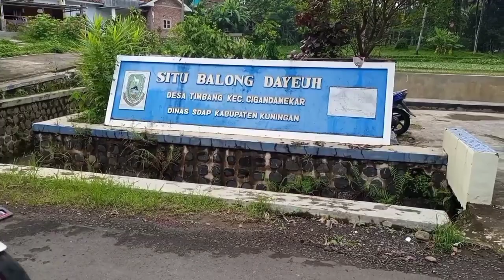Napak Tiilas Para wali part 4 Ciwedus kuningan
VAsalamua'laikum ...
Hai para sobat youtuber semua
Yang selalu setia mengikuti Channel Opiratna terimakasih saya ucapkan
Dan yg baru mampir ke channel Opiratna mohon dukungan nya dgn cara tekan tombol like subcrabe dan lonceng nya
Vidiio Kali ini masih tentang  Wisata relizi
Napak tilas para wali para Tokoh  penyebar agama ilslam di tanah air kita Indonesia.
Yo kita lihat vidionya sampai selesai moga ada hikmah dan Barokah  pelajaran  yg bisa kita ambil .